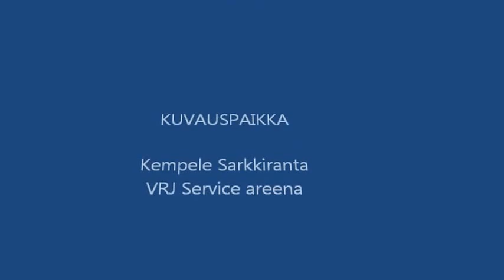Pekka Rinne jakaa pesiskouludiplomit ja nimmarit 12 7 2015 Kempele